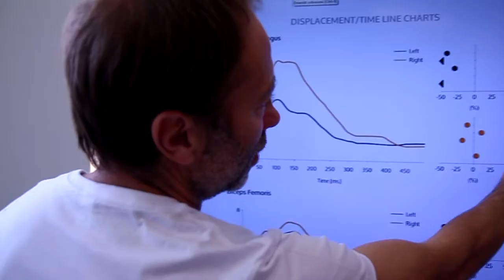FTVS - Laboratoř tréninkových adaptací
CZE:
Reklamní video pro Fakultu Tělovýchovy a Sportu; Univerzita Karlova propagující tamní Laboratoř tréninkových adaptací.

ENG:
Commercial for Faculty of Physical Education and Sports; Charles University, regarding their Laboratory of Training Adaptations.